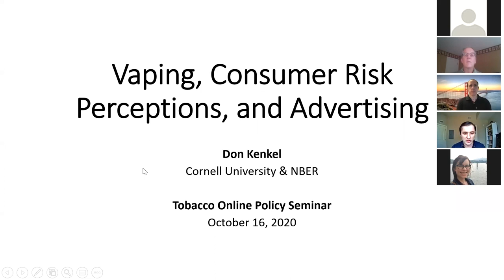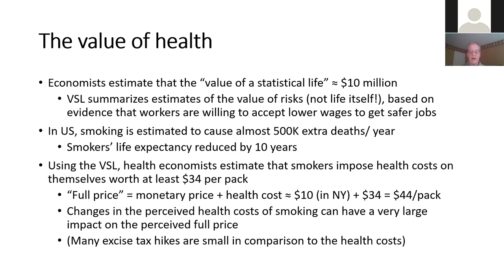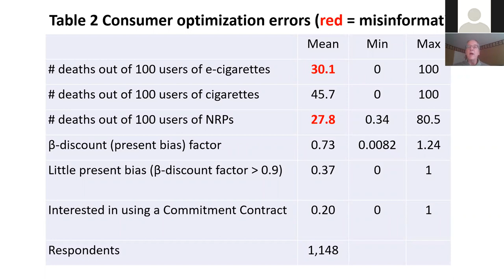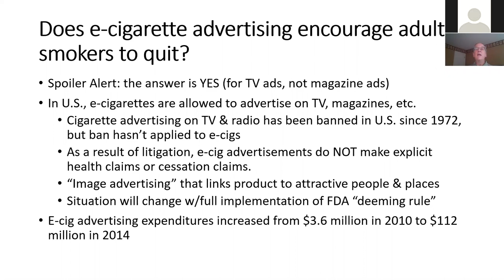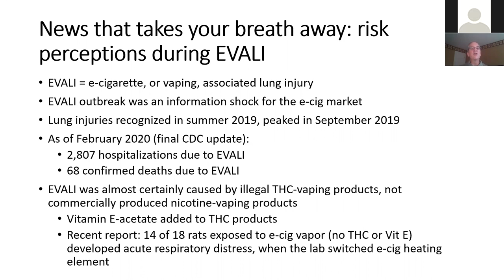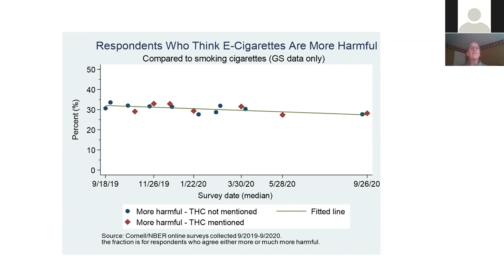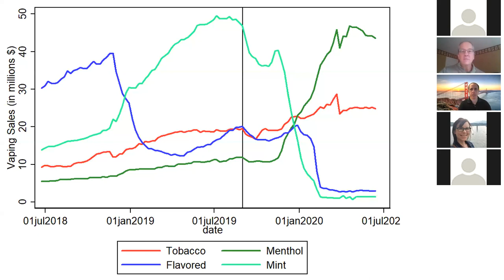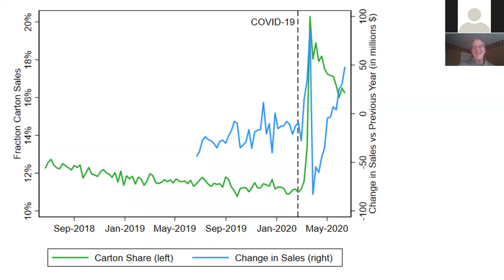Donald Kenkel, "Vaping, Consumer Risk Perceptions, and Advertising" | TOPS #4 | Oct 16, 2020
Dr. Donald Kenkel of Cornell University
"Vaping, Consumer Risk Perceptions, and Advertising"